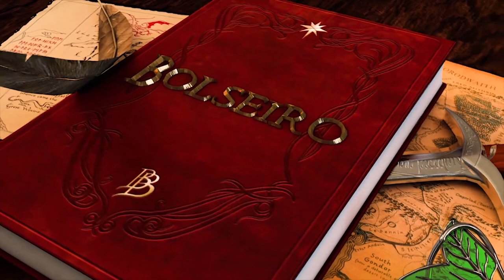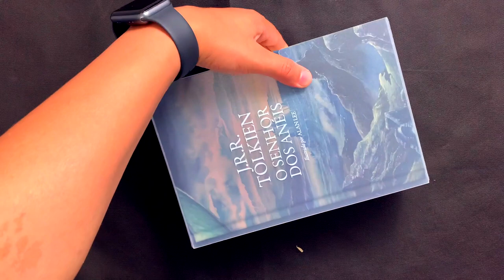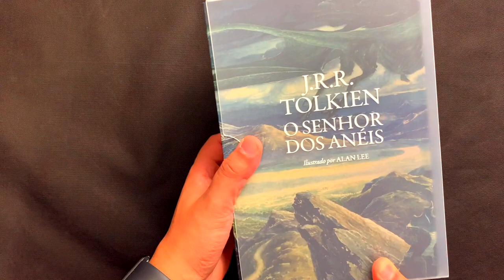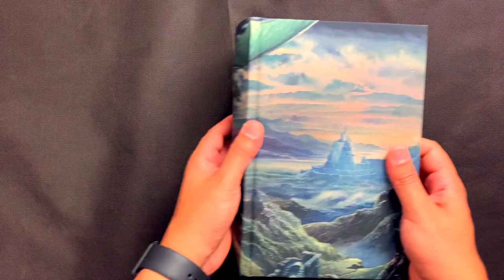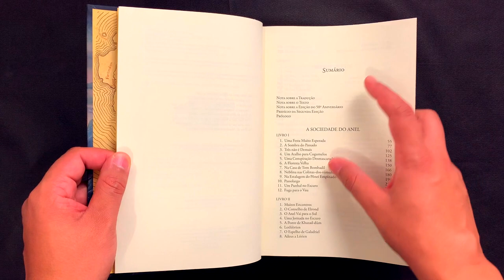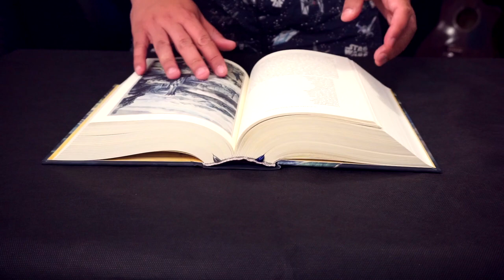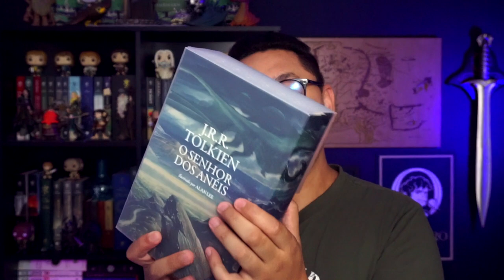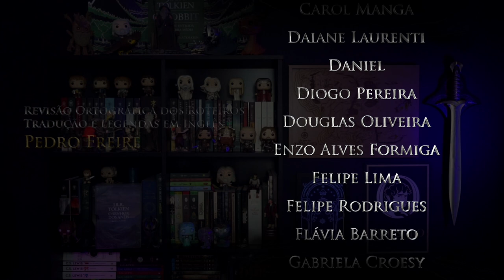UNBOXING // “Volume Único de O Senhor dos Anéis” // Ilustrado por Alan Lee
E esse é mais um Unboxing surreal, dessa vez, do volume único de O Senhor dos Anéis com Ilustrações de Alan Lee, essa é uma edição inédita aqui no Brasil. Esse é o melhor volume único já lançado aqui no Brasil e talvez no mundo.

⚜️𝐀𝐌𝐈𝐆𝐎𝐒
➤ O Hobbit & O Senhor dos Anéis